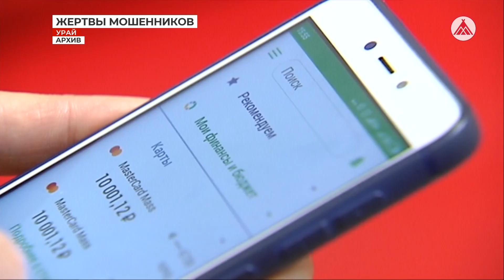Кто чаще становится жертвой мошенников?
Начальник следственного отдела ОМВД России по городу Ураю Александр Смуглеев рассказал, кто чаще становится жертвой мошенников